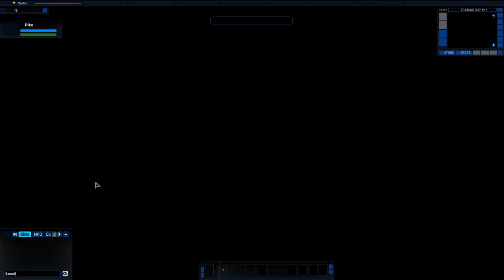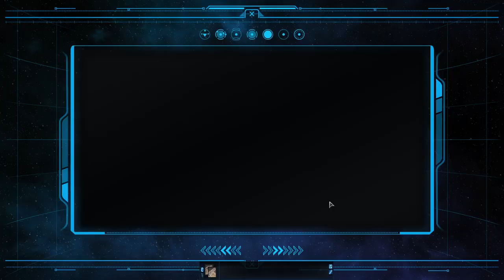Captain Pike boldly goes to the 25th Century | Live Cinematic | Star Trek Online | Ep. 1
Hi, I'm here to make friends, and will answer any questions you might have. My stream is a game-play focused, immersive, director style. Intentional lack of webcam and microphone. Temporary overlays only. High Definition audio and image. Sit back, relax, and enjoy!